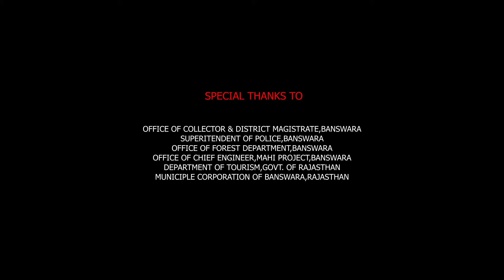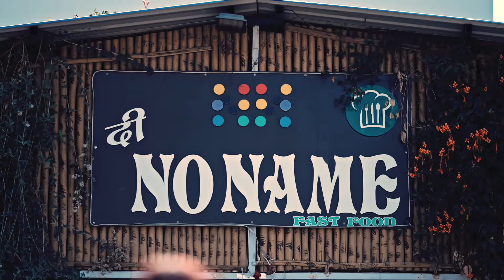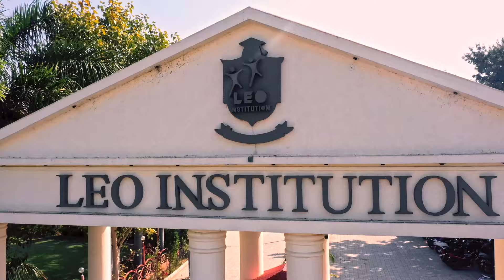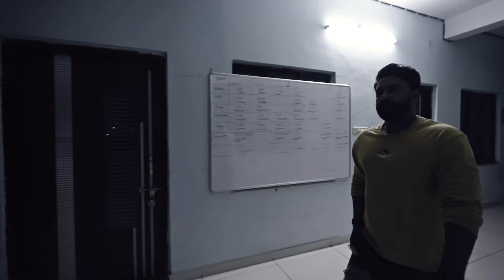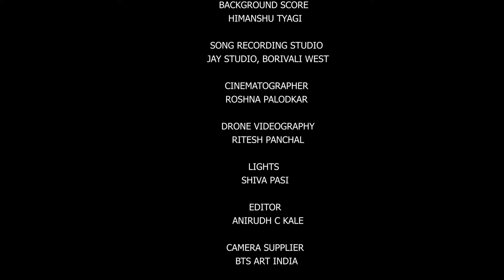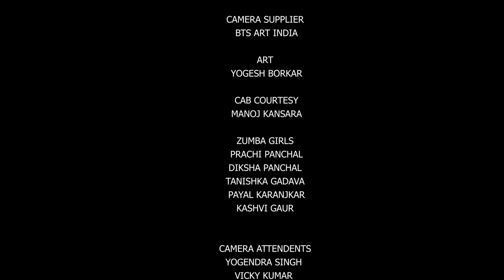Beqasoor ( 2024) I Aten Pictures I Short Film I Full HD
Get ready for a rollercoaster of emotions with Aten Pictures' latest masterpiece, Beqasoor. "Beqasoor" is a tale of love, betrayal, forgiveness, and redemption that explores the complexities of relationships and the enduring power of true friendship.
Short films hindi latest

DIRECTOR
Anirudh Kale

DOP
Roshna Palodkar

Music, Screenplay & Dialogues
Anirudh Kale

Background Music
Himanshu Tyagi

Makeup & Hair Style
Payal Karanjkar

Singers
Ratna Ghatey
Hiti Kale

CAST

Simpson Thomas
Diksha Irene Shur
Yash Raj Singh
Manu Kale
Ashish Ganava
Vijay Pandey
Keerti Solanki

PRODUCED BY
MRINALINI KALE
MALINI KALE

PRODUCTION
ATEN PICTURES